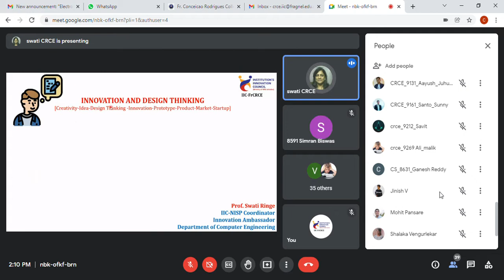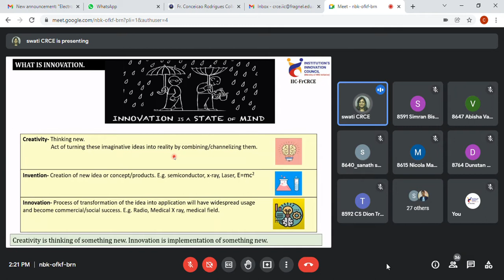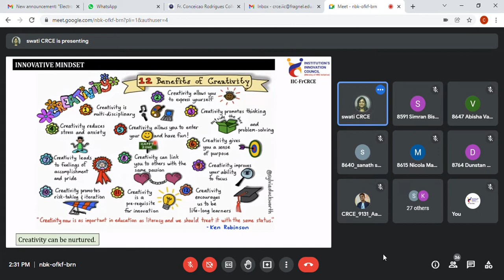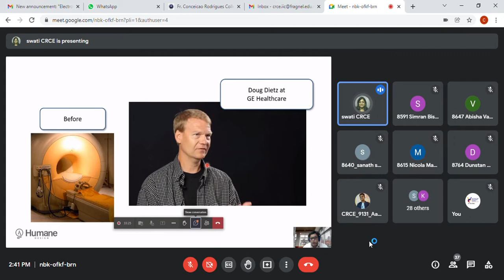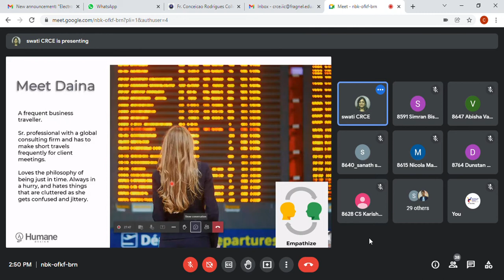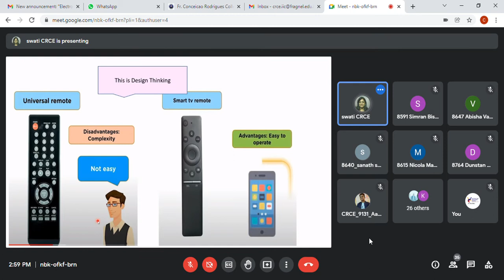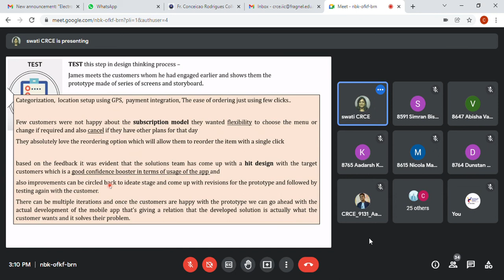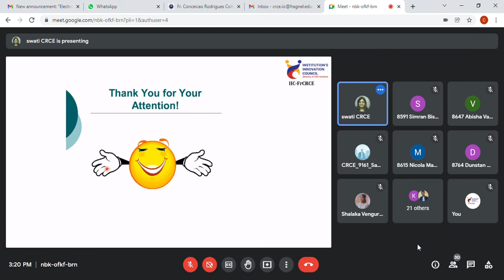Fr. CRCE IIC 4.0 - Innovation and Design Thinking